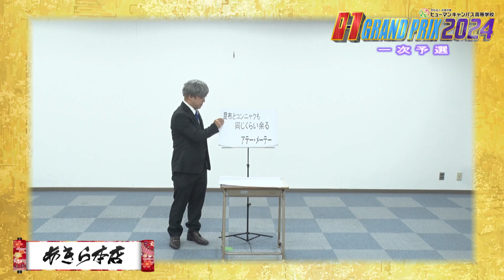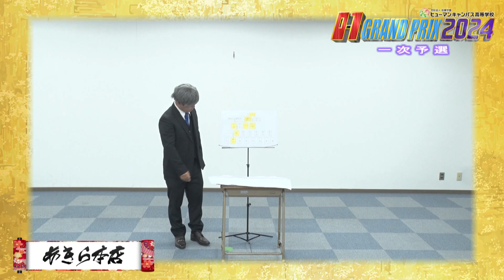【O-1グランプリ2024】一次予選ダイジェスト「Day１」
２０２４年１月２日（火）に生放送で繰り広げられた『O-1グランプリ２０２４』大会！
まだまだ オーワン を楽しみたいという方のために！
２０２３年１１月に４日間の日程で開催された『一次予選』の模様をダイジェスト版でお届けします♪

プロアマ問わず出場できる O１GP だからこそ出場してきた個性豊かな出場者が繰り出す珠玉のネタをお楽しみください！

次回はさらに多くの挑戦者のエントリーお待ちしています🔥

ヤング＆オールド